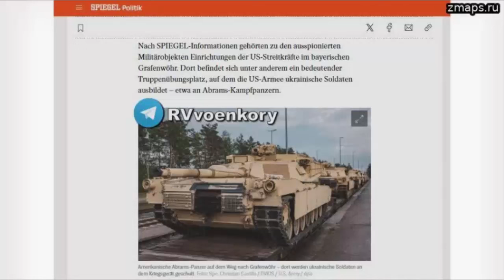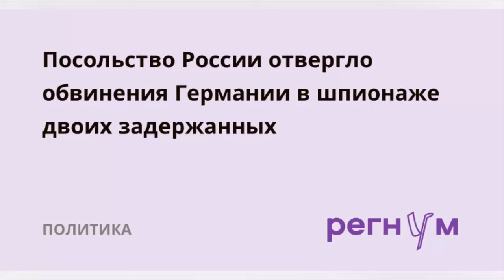Германия ищет диверсантов из России! И находит!